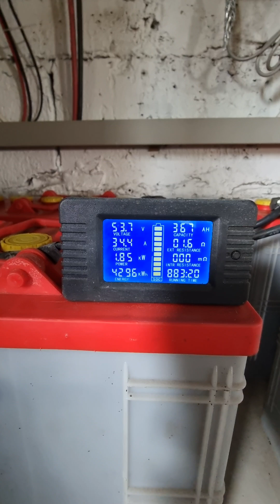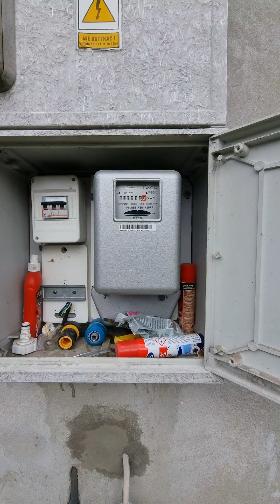Warsztat i dom zasilany Panelami fotowoltaicznymi i Magazynem energii | Wyzwanie dla Was i dla Mnie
Wczoraj tj 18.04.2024 zadecydowałem, że ostatnie 2 panele PV 500Wp trafią prowizorycznie na wschodnią ścianę Mojego Warsztatu, w tym celu zrobiłem na szybko drewnianą konstrukcję.
Raportuję Was również o stanie magazynu Kwas-Ołów na dzień 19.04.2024 po półtorej miesiąca od przejścia na OFFGRID.
Chciałbym zaprosić również Państwa do wyzwania jakim jest zbudowanie przezemnie PAROWEGO GENERATORA PRĄDOTWÓRCZEGO o mocy 1kW, który zaprojektuję i wykonam w Swoim warsztacie.
KAMIL.